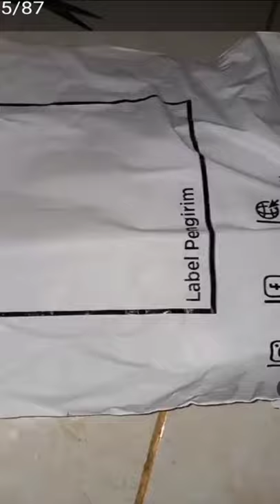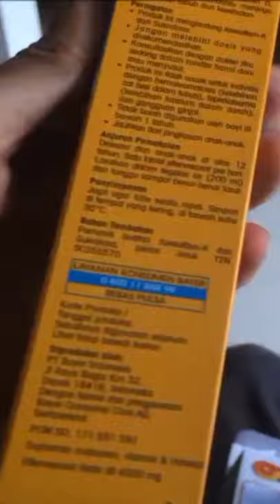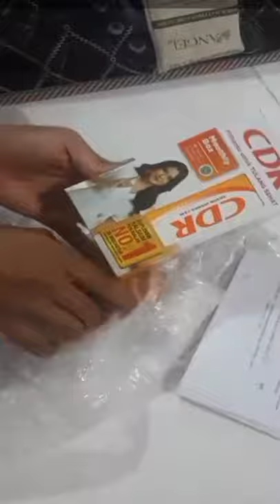Unboxing Vitamin C untuk imun tubuh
kegunaan dan manfaat vitamin c untuk tubuh kita di masa pandemi sangat lah penting jadi kita wajib menjaga kesehatan tubuh dengan banyak mengkonsumsi vitamin dan makanan yg bergizi
nah untuk kalian yang ingin mengetahui manfaat yang terkandung dalam produk original Redoxon tripel eksen bisa kalian kunjungi Link di bawah ini

semoga video ini berguna buat kalian
tetap jaga prokes agar kita selalu sehat dalam menjalankan aktivitas